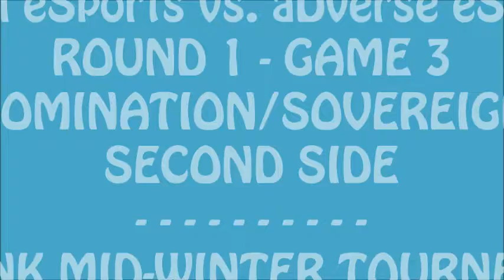Aerial eSports vs. aDverse eSports (Round 1/Game 3/Part 2)